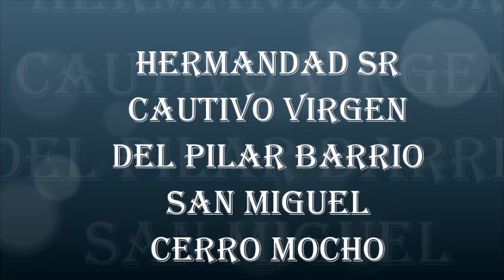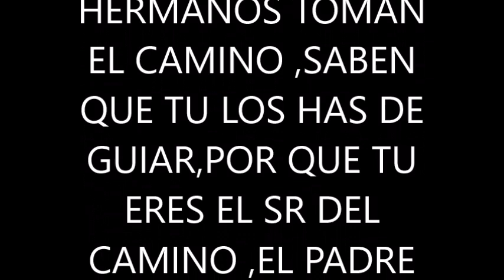PEREGRINACION COMPLETA 2019 ORIGINAL SR CAUTIVO VIRGEN DEL PILAR DEL BARRIO SAN MIGUEL CERRO MOCHO